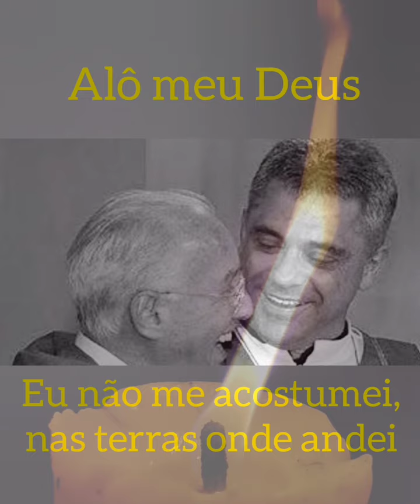Monsenhor Jonas Abib e Pe. Léo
Alô meu Deus - Pe. Léo, SCJ

Homenagem ao Monsenhor Jonas Abib e ao Pe. Léo

Felizes àqueles que têm amigos para mostrar-lhes o Caminho do Céu.